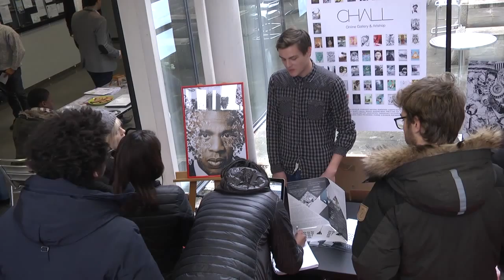Salon de la création d'entreprise à Grenoble IAE édition 2015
Bérangère Deschamps, enseignante en master entrepreneuriat nous présente l'édition 2015 du salon de l'entrepreneuriat, ainsi que les 2 projets retenus. Cette présentation est suivie du témoignage de Michel CEZON, dirigeant de la société COGITEO et membre du jury.